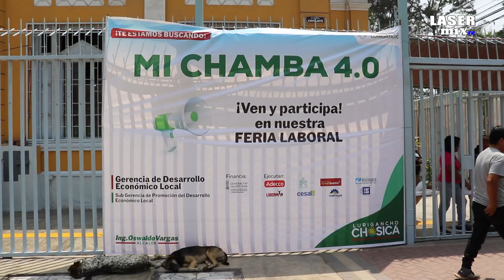Municipalidad de Chosica puso en Marcha la Segunda Feria Laboral Mi Chamba 4.0